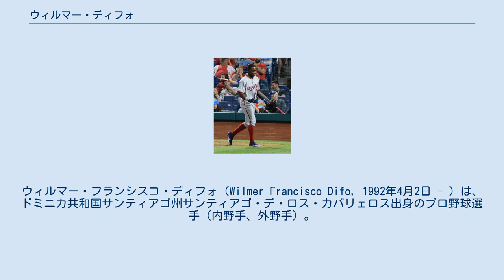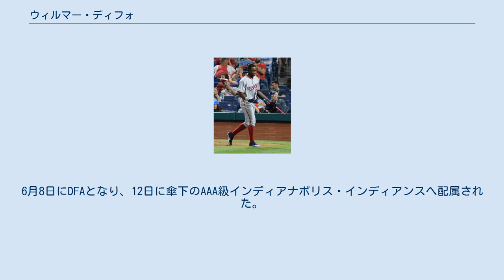ウィルマー・ディフォ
サンティアゴ・デ・ロス・カバリェロス出身の人物
ウィルマー・フランシスコ・ディフォ（Wilmer Francisco Difo, 1992年4月2日 - ）は、ドミニカ共和国サンティアゴ州サンティアゴ・デ・ロス・カバリェロス出身のプロ野球選手（内野手、外野手）。
右投両打。
愛称はスペイン語で「美しい」を意味するエル・リンド（El Lindo）。
 2010年6月3日にアマチュア・フリーエージェントでワシントン・ナショナルズと契約してプロ入り。
契約後、傘下のルーキー級ドミニカン・サマーリーグ・ナショナルズでプロデビュー。
45試合に出場して打率.209、11打点、12盗塁を記録した。
 2011年はルーキー級ドミニカン・サマーリーグで開幕を迎え、39試合に出場。
7月に渡米し、ルーキー級ガルフ・コーストリーグ・ナショナルズでプレー。
25試合に出場して打率.273、8打点、5盗塁を記録した。
 2012年はルーキー級ガルフ・コーストリーグ・ナショナルズでプレーし、54試合に出場して打率.263、13打点、19盗塁を記録した。
 2013年はA+級ポトマック・ナショナルズで6試合に出場したが振るわず、5月21日にA級ヘイガーズタウン・サンズへ降格した。
A級ヘイガーズタウンでは16試合にしたが、打率.220と落ち込み、6月17日にA-級オーバーン・ダブルデイズへ降格。
A-級オーバーンでは33試合に出場して打率.217、1本塁打、6打点、3盗塁を記録した。
 2014年はA級ヘイガーズタウンでプレーし、136試合に出場して打率.315、14本塁打、90打点、49盗塁と活躍した。
シーズン中にサウス・アトランティックリーグのオールスターゲームに選出され、8月には同リーグの最優秀選手とポストシーズン・オールスターチーム（二塁手）に選出。
その後もベースボール・アメリカ誌によるA級オールスターチームや、マイナーリーグが選出するナショナルズ傘下所属選手によるオールスターチームに選出されるなど、数々のタイトルを獲得した。
オフの11月20日にナショナルズとメジャー契約を結んで40人枠入りした。
 2015年はスプリングトレーニング中のプレシーズン・ゲームで13試合に出場して打率.318と活躍。
3月19日にA+級ポトマックへ異動し、そのまま開幕を迎えた。
A+級ポトマックでは19試合の出場で打率.320と活躍し、4月20日にAA級ハリスバーグ・セネターズへ昇格した。
AA級ハリスバーグでも14試合の出場で打率.308を記録し、5月19日にメジャーへ初昇格した。
同日のニューヨーク・ヤンキース戦でメジャーデビュー。
7回裏に代打として起用され、デビッド・カーペンターから中堅へのメジャー初安打を記録した。
昇格後は代打要員として5試合に出場したが、安打を放ったのはこの試合のみで、6月4日にAA級ハリスバーグへ降格した。
6月28日に行われたフィラデルフィア・フィリーズとのダブルヘッダーに合わせて昇格されたが、1打数無安打1三振に終わり、6月29日に再びAA級ハリスバーグへ降格。
7月10日に再びメジャーへ昇格するも、2試合の代打出場で無安打となかなか結果を残せず、7月21日にAA級ハリスバーグへ降格した。
9月13日に再び昇格。
10月3日のニューヨーク・メッツ戦（ダブルヘッダー第2戦）では、自身初の先発起用となる「8番・二塁手」で出場し、メジャー2安打目をようやく記録した。
この年メジャーでは15試合に出場して打率.182とメジャーでは活躍できなかった。
 2016年3月10日にAAA級シラキュース・チーフスへ異動し、そのまま開幕を迎えた。
同年は31試合に出場して打撃面では打率.276、1本塁打、7打点、3盗塁を記録した。
 2017年は124試合に出場して打率.271、5本塁打、21打点、10盗塁を記録した。
 2018年は148試合に出場して打率.230、7本塁打、42打点、10盗塁を記録した。
 2019年は43試合に出場して打率.252、2本塁打、8打点を記録した。
 2020年9月5日にDFAとなり、9月7日にマイナー契約となった。
 2021年1月15日にピッツバーグ・パイレーツとマイナー契約を...